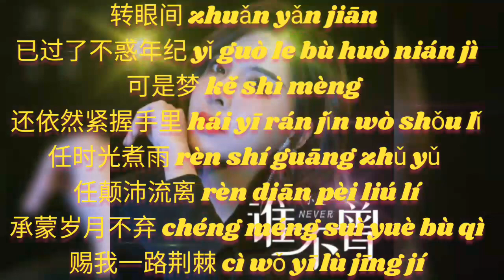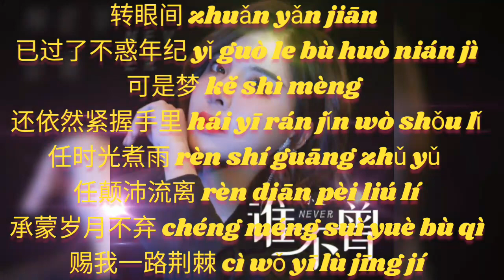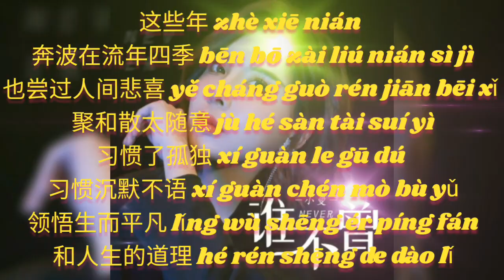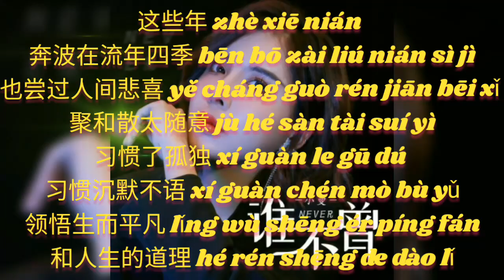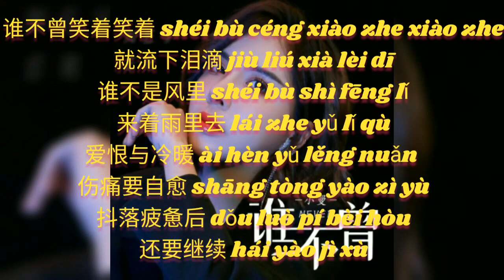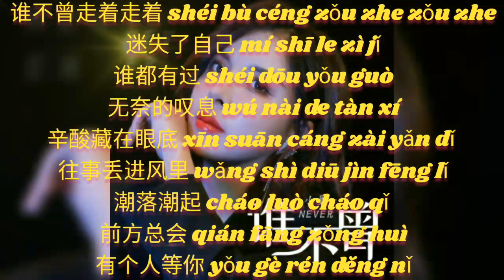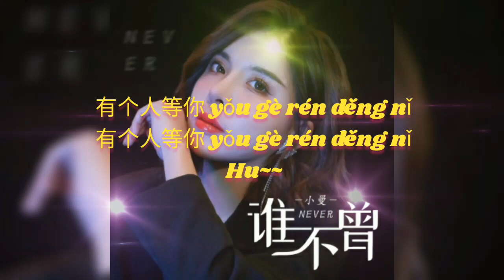谁不曾 Shei bu ceng 小曼 Xiao man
谁不曾 Shei bu ceng
小曼 Xiao man